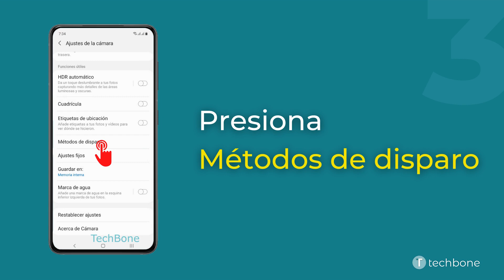Botón cámara flotante - Cámara Samsung [Android 11 - One UI 3]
¿Quieres saber, cómo mostrar u ocultar el botón de diparador flotante en el dispositivo Samsung? Este tutorial muestra cómo hacerlo en la aplicación Cámara bajo Android 11 / One UI 3.

0:00 Intro
0:05 Abre Cámara
0:15 Abre los Ajustes
0:25 Presiona Métodos de disparo
0:35 Activa o desactiva Botón Cámara flotante